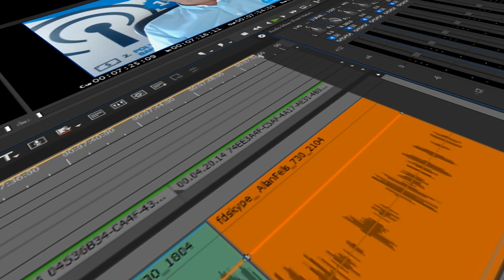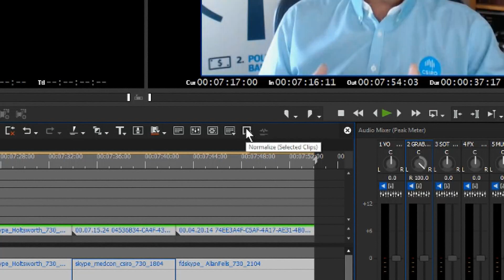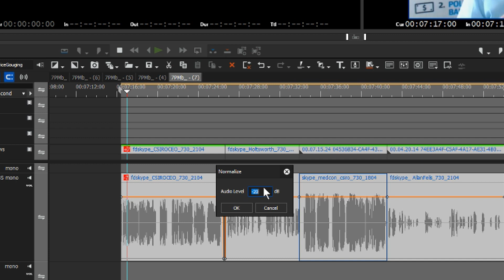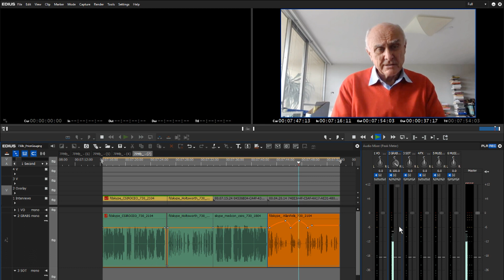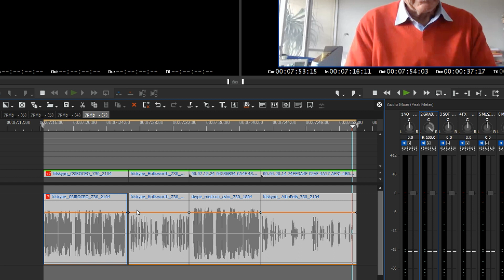Edius Mixing 1 - Match levels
Edius NLE tutorial, sound mixing 2 - Normalize